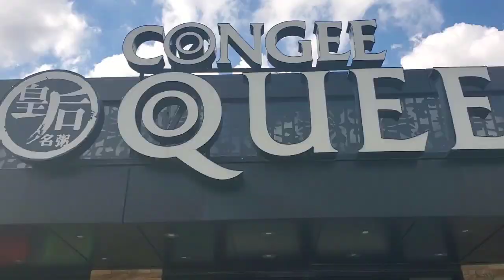CONGEE MUKBANG//SEAFOOD CONGEE//KAIN MUNA NG LUGAW//JANBEM MAE